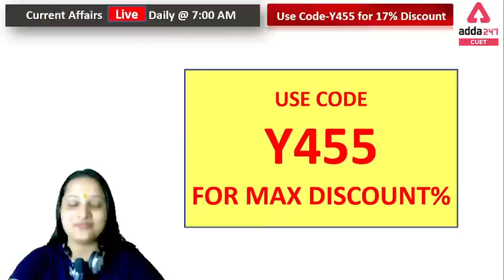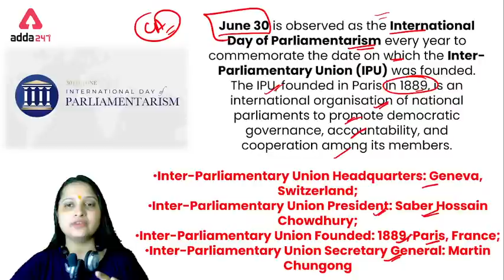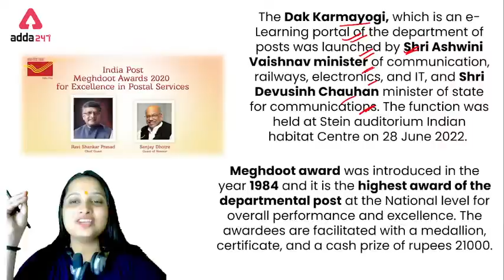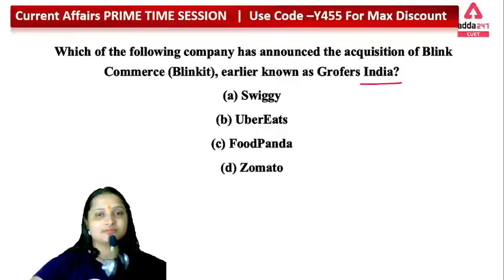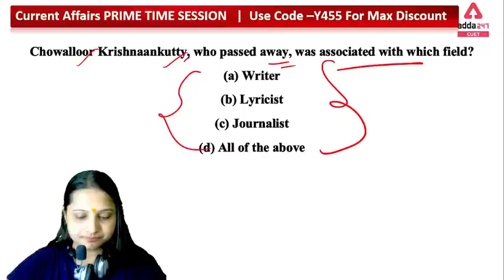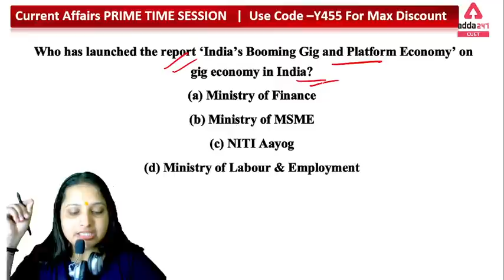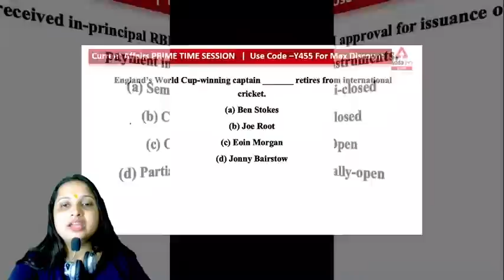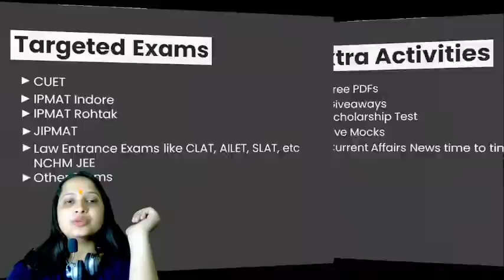Current Affairs for CUET 2022 | CUET GK | CLAT | IPMAT | NPAT | SET | Prime Session 1 July ,2022